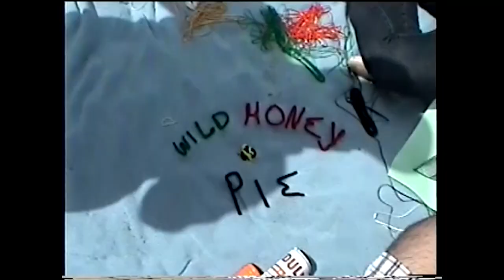Wild Child - The Tale of You & Me | Welcome Campers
Welcome Campers is an interactive original video series produced by The Wild Honey Pie and made possible by MailChimp, Nectar Sunglasses, Chameleon Cold Brew, Rhythm Superfoods and Sonos.

Welcome Campers was made possible by MailChimp, Nectar Sunglasses, Chameleon Cold Brew, Rhythm Superfoods and Sonos.

Directed by Taylor Washington and Emmett Kerr-Perkinson
Produced by Monica Palmieri, The Wild Honey Pie
Map Animations by AJ Quashie

Executive Producers – Jon Lurie, Eric Weiner
Executive in Charge of Production – Lauren McKinney
Branded Content Producer – Dan Gross
Branded Content Director – Alex Familian
Event Producers – Lily Reszi Rothman, Jeremy Roye, Sarah Malika
Production Manager – Drew Saplin
Production Coordinator – April Swartz
Social Media Guru – Hannah Angst
Partnerships Manager – Rob Gold
Partnerships Coordinator – Samantha Polglase

Director of Photography – Andrew Tilley

Production Designer – Claire White
Art Director – Diz Jeppe
Prop Master – Roland Trafton
Wardrobe – Lauren Gonzalez
Wardrobe Assistant – Caitlin Dooley

Assistant Director – Kate Branom
2nd Assistant Director – Dax Stringer

A-Cam Operator – Andrew Tilley
B-Cam Operator – Jeff Ray
C-Cam Operator – Bao Truong
First AC A-Cam – Jack Lewandowski
First AC B-Cam – Patrick Hoy
First AC C-Cam – Erynn Patrick
Second AC – Travis Ward
Camera Operator (Branded Content) – Simon Waldock
Photographers – Andrea Younes, Colton Moyer, Derek Goulet

Gaffer – Ian Reese
Key Grip – John Knudsen
Grip – Carmen Hilbert

Chief Recording Engineer – Rob Murray
Recording & Mixing Engineer – Brian Trahan
Live Sound Mixer – “Sweaty” Keith Milgaten
Sound Design, Mixing & Mastering - Rob Murray
Audio Assistant - David Hodson

Editors – Emmett Kerr-Perkinson and Derek Goulet
Additional Editing – Taylor Washington
Editor (Branded Content) – Mike Spagnoli
DIT – Taylor Thompson

Colorist – Anand Modi
Colorist (Branded Content) – Erik Rojas

Key PA – Austin Van Der Walle
PAs – Emeka Uwazurike, Jason Williams, Sara Schillaci, Walker Anders

Event PAs – Emile Idaho, Kim Barrena, Nina Leonard, Jay Goodman

A special thank you to Pan Up Productions the best darn film makers in the great state of Texas, and our amazing crew from Austin, New York, Los Angeles and London!

Additional support for Welcome Campers came from Camp Champions, JBL Pro, Shure Microphones, Hive Lighting, KIND Bars, Focusrite, Soundcraft, and JoeCo.